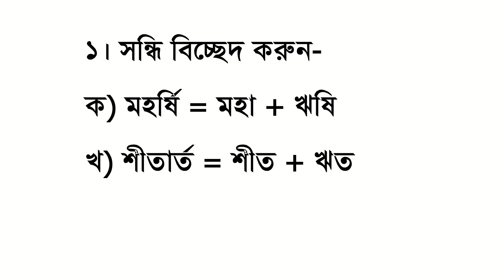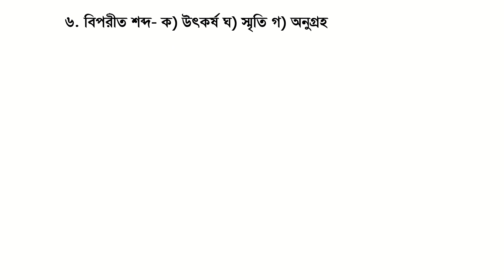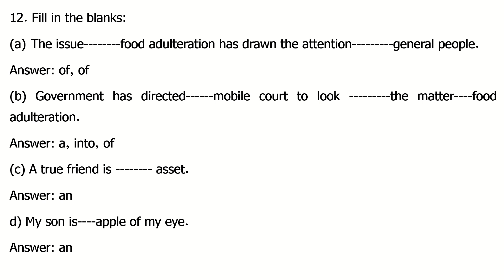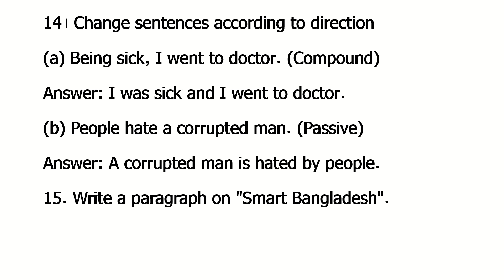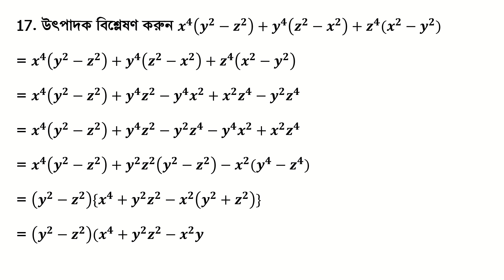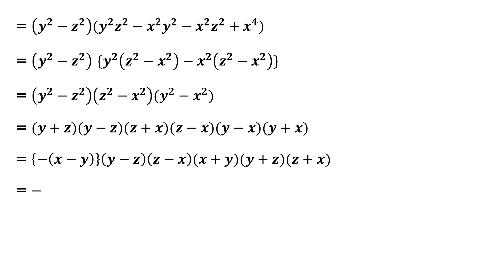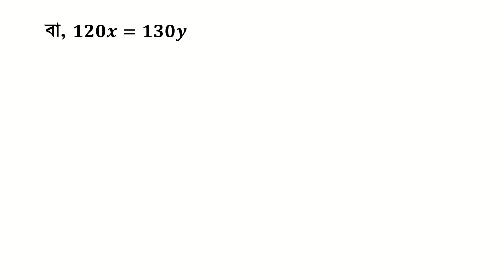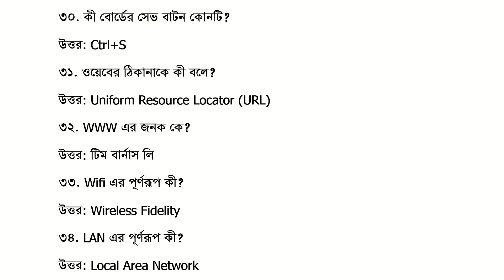জাতীয় ভোক্তা অধিকার সংরক্ষণ অধিদপ্তর ডাটা এন্ট্রি অপারেটর পদের প্রশ্ন সমাধান ২০২৪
Jatio Vokta Odhikar Songrokoyon Odhidhoptor Question Solution 2024

১। সন্ধি বিচ্ছেদ করুন-
ক) মহর্ষি = মহা + ঋষি
খ) শীতার্ত = শীত + ঋত
২. কারক ও বিভক্তি নির্ণয় করুন –
ক) ভেড়া দিয়ে চাষ করা সম্ভব নয়।
উত্তর: করণ কারকে তৃতীয়া বিভক্তি [নবম দশম শ্রেণির বই]
ঘ) বাবা বাড়ি নেই।
উত্তর: অধিকরণ কারকে শূণ্য বিভক্তি
৩. বাগধারা অর্থসহ বাক্য রচনা করুন-
ক) লেফাফা দুরস্ত (বাইরের ঠাঁট বজায় রেখে চলা): সজলের এমন বড়লোকের মত চলাফেরা করে যাতে তার লেফাফা দুরস্ত অবস্থা বোঝায় যায় না।
খ) অহি-নকুল (ভীষণ শত্রুতা): শিকদার বা তরফদার পরিবারের মধ্যে অহি-নকুল সম্পর্ক।
৪. এক কথায় প্রকাশ করুন।
ক) যিনি প্রথম পথ দেখান।
উত্তর: পথিকৃৎ
খ) ভিক্ষার অভাব।
উত্তর: দুর্ভিক্ষ
৫. শুদ্ধ বানান লিখুন
ক) মুমুর্ষ
সঠিক বানান: মুমূর্ষু
খ) দ্রবিভূত
সঠিক বানান: দ্রবীভূত
৬. বিপরীত শব্দ- ক) উৎকর্ষ ঘ) স্মৃতি গ) অনুগ্রহ
উত্তর: ক) উৎকর্ষ বিপরীত শব্দ অপকর্ষ
খ) স্মৃতি বিপরীত শব্দ বিস্মৃতি
গ) অনুগ্রহ শব্দের বিপরীত শব্দ নিগ্রহ
৭. ব্যাসবাক্যসহ সমাস নির্ণয় করুন –
ক) মায়ে ঝিয়ে
উত্তর: মায়ে ও ঝিয়ে = অলুক দ্বন্দ্ব সমাস
খ) কাজলকালো
উত্তর: কাজলের ন্যায় কালো। = উপমান কর্মধারায়
৮। বাংলা বাক্যের কয়টি অংশ?
প্রতিটি বাক্যে ২টি অংশ থাকে: উদ্দেশ্য ও বিধেয়।
৯. বাংলা ভাষায় রচিত প্রথম বাংলা ব্যাকরণের রচয়িতা কে?
উত্তর: রাজা রামমোহন রায়
১০। অনুচ্ছেদ লিখুন- “বঙ্গবন্ধু ও বাংলাদেশ”
১১। Translate into English:
 তুমি কি বইখানা পড়ে শেষ করেছ?
Answer: Have you finished reading the book.
(b) সে কেবল ঘুমাত আর কিছুই করত না।
Answer: He did nothing but sleep.
Answer: Please come on Monday 12th June at 5pm.
(d) সে আড়াইটার গাড়িতে গিয়েছিল।
Answer: He went by train of 2.30.
12. Fill in the blanks:
The issue food adulteration has drawn the attention general people.
Answer: of, of
(b) Government has directed mobile court to look the matter food adulteration.
Answer: a, into, of
Answer: an
d) My son is apple of my eye.
Answer: an
13. Write sentences of the following Phrase and Idioms with their meaning
(a) Once in a blue moon. (Rarely-কালেভদ্রে): He comes here once in blue moon. সে এখোনে কালে ভদ্রে আসে। [রপ্তানি উন্নয়ন ব্যুরো:কম্পিউটার অপারেটর-২৩]
(b) Piece of cake (easy task সহজ কাজ): This math solution is a piece of cake to me. (এই অঙ্কটার আমার কাছে খুবই সহজ)
14। Change sentences according to direction
(a) Being sick, I went to doctor. (Compound)
Answer: I was sick and I went to doctor.
(b) People hate a corrupted man. (Passive)
Answer: A corrupted man is hated by people.
15. Write a paragraph on "Smart Bangladesh".
16. সমাধান করুন: (3x+7)/4+(5x-4)/7=x+3 1/2
বা, (7(3x+7)+4(5x-4))/28=x+7/2
বা, (21x+49+20x-16)/28=(2x+7)/2
বা, (41x+33)/14=2x+7 [উভয় পক্ষকে 2 দ্বারা গুণ করে পাই]
বা, 41x+33=28x+98
বা, 41x-28x=98-33
বা, x=65/13
বা, x=5
17. উৎপাদক বিশ্লেষণ করুন x^4 (y^2-z^2 )+y^4 (z^2-x^2 )+z^4 (x^2-y^2)

উত্তর: -(x-y)(y-z)(z-x)(x+y)(y+z)(z+x)
18. ৩টি ঝুড়ির ১ম, ২য় ও ৩য় টিতে যথাক্রমে ১৫৯ টি আম, ২২৭টি জাম এবং ৪০১টি লিচু আছে। সর্বাধিক কতজনের মধ্যে ফলগুলো সমানভাবে ভাগ করে দিলে ৩টি আম, ৬টি জাম ও ১১টি লিচু অবশিষ্ট থাকবে?

উত্তর: ১৩
19. জেমি ও সিমি একই ব্যাংক থেকে একই দিনে 10% সরল মুনাফায় আলাদা আলাদা পরিমাণ অর্থ ঋণ নেয় । জেমি 2 বছর পর মুনাফা-আসলে যত টাকা শোধ করে 3 বছর পর সিমি মুনাফা-আসলে তত টাকা শোধ করে। তাদের ঋণের অনুপাত নির্ণয় কর। [নবম ও দশম শ্রেণি, গণিত বই-২০১৩] [গণযোগাযোগ অধিদপ্তর অফিস সহকারী-২০২৩]

উত্তর:  13:12
২০। দেশে প্রথম মেট্রোরেল উদ্বোধন হয় কবে?
উত্তর: ২৮ ডিসেম্বর ২০২২ খ্রি.
২১। সার্কের বর্তমান চেয়ারপার্সন কে?
উত্তর: গোলাম সারোয়ার
২২। একক দেশ হিসেবে বস্ত্র রপ্তানিতে শীর্ষ দেশ কোনটি?
উত্তর: চীন
২৩৷ বাংলাদেশের কোন বিভাগের সবগুলো জেলা সীমান্তবর্তী ?
উত্তর: ময়মনসিংহ ও সিলেট
২৪। মুক্তিযুদ্ধের প্রথম উপন্যাস কোনটি?
উত্তর: আনোয়ার পাশা রচিত রাইফেল রোটি আওরাত
২৫। বাংলাদেশের বাইরে প্রথম শহীদ মিনার নির্মিত হয় কোথায়?
উত্তর: যুক্তরাজ্যের ওল্ডহ্যামে ১৯৯৭ সালে
২৬। দুর্ভিক্ষের উপর “ম্যাডনা-৪৩” ছবিটি কে এঁকেছেন?
উত্তর: জয়নুল আবেদীন
২৭। ৬৯ এর গণ অভ্যুত্থানের প্রত্যক্ষ ফলাফল কি?
উত্তর: আগরতলা ষড়যন্ত্র মামলা প্রত্যাহার, শেখ মুজিবুর রহমানের মুক্তি ও আইয়ুব খানের পতন
২৮। 'অসমাপ্ত আত্মজীবনী' অবলম্বনে নির্মিত পূর্ণদৈঘ্য চলচ্চিত্র এর নাম কি?
উত্তর: চিরঞ্জীব মুজিব
২৯। MTBF এর পূর্ণরূপ কি?
উত্তর: Mean time between failure
৩০. কী বোর্ডের সেভ বাটন কোনটি?
উত্তর: Ctrl+S
৩১. ওয়েবের ঠিকানাকে কী বলে?
উত্তর: Uniform Resource Locator (URL)
৩২. WWW এর জনক কে?
উত্তর: টিম বার্নাস লি
৩৩. Wifi এর পূর্ণরূপ কী?
উত্তর: Wireless Fidelity
৩৪. LAN এর পূর্ণরূপ কী?
উত্তর: Local Area Network